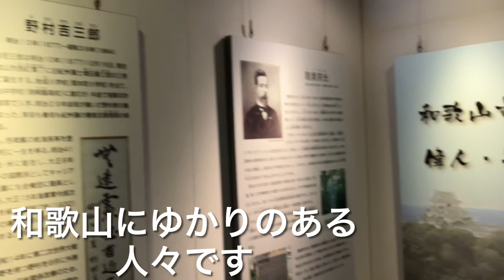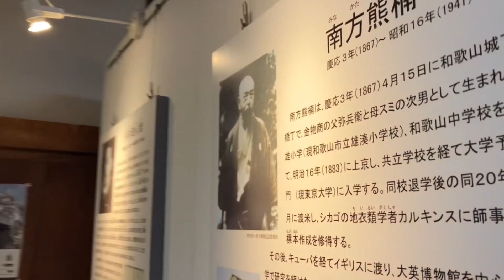名城100 和歌山県_和歌山城 橋本駅から冬の和歌山へ。とっても寒かったです。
1585年(天正13年)羽柴秀吉が紀州を平定し弟の秀長に虎伏山と言われたこの場所に創建させたのが和歌山城。
その後秀長は大和郡山城へ居城を変えたため桑山重晴が城代を務めた。
1600年(慶長5年)関ヶ原の戦いの後、浅野幸長が領主となり大規模な増築を行い城下町も整備した。
1619年(元和5年)徳川家康の十男.頼宣が入国して紀州徳川家を成立させ今の和歌山城の形にした。「南海の鎮」として西日本を監視する役割があった。
1871年(明治4年)に廃藩置県で陸軍管轄となった。